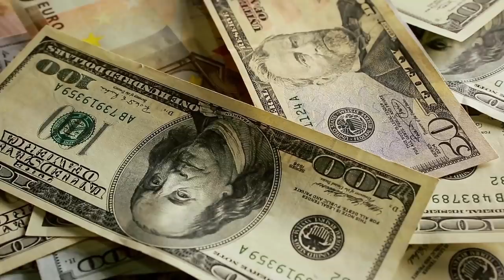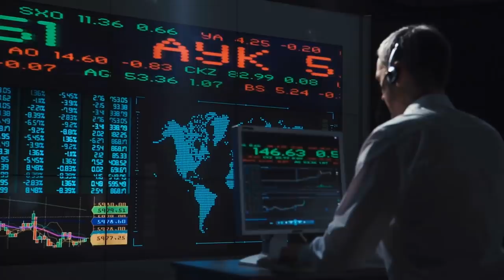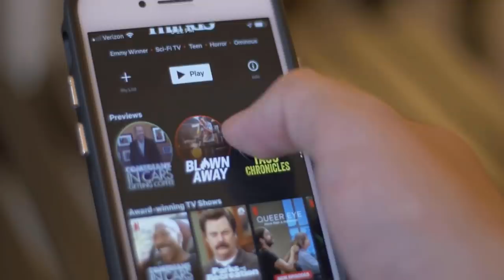The 5 Ways You Can Make Money While You Sleep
One day, a young boy went to his mentor's home to ask him how he could become rich. The mentor looked at him and asked, "How hard can you work?", the boy smiled and said, "I work harder than anyone of my age". Then, the rich mentor asked him, "How hard do you work when you're asleep?"
Confused, the young boy said, "Nobody work while sleeping, right?". The rich mentor told him, "Well, you have to figure out how to work hard when you're sleeping."